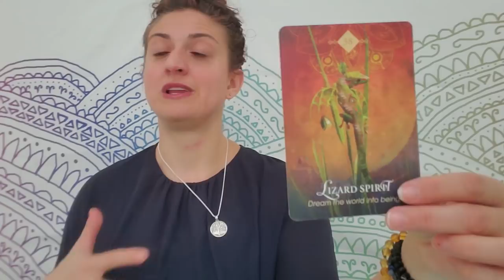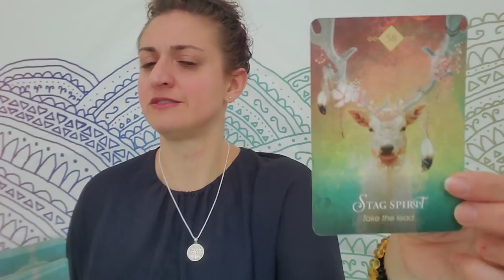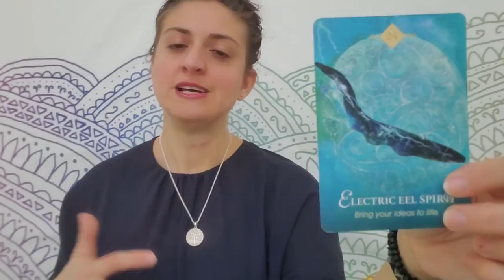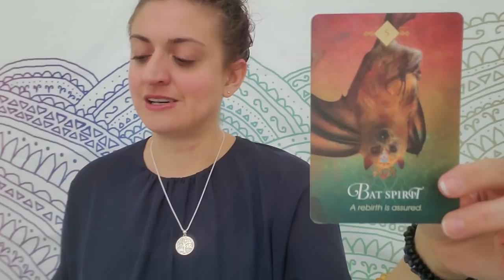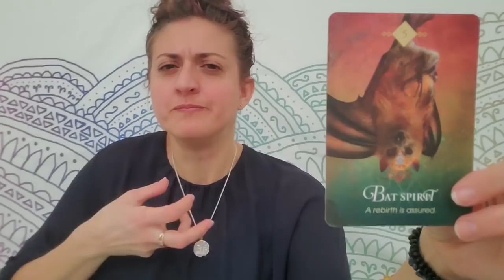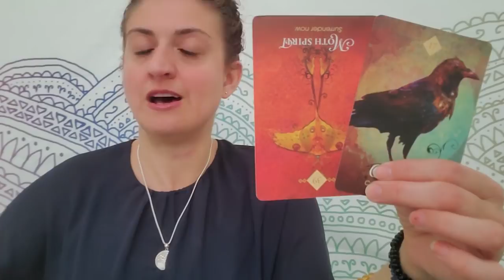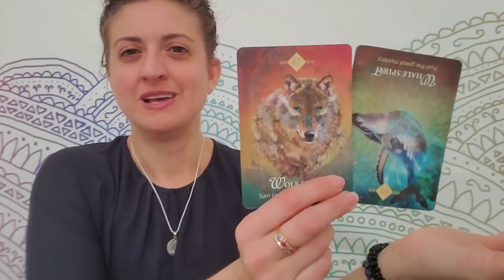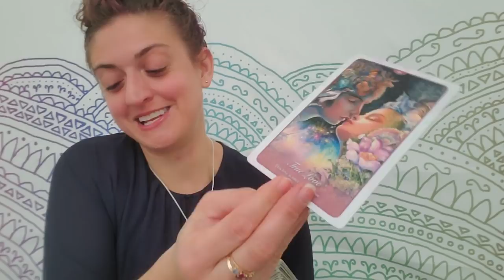♏💥 Scorpio: Earthquakes and rapture clear the way 💥♏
EXTENDED AND ROMANCE READING:  (Explosion)

PERSONAL READINGS
Recorded $100
In the body of the email specify: